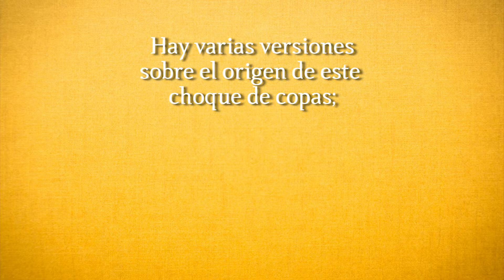Brindis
Estas cápsulas a cargo de la reconocida revista cultural Algarabía, resuelven dudas sobre distintas situaciones cotidianas, revelan el origen de algunas palabras y comparten datos curiosos.